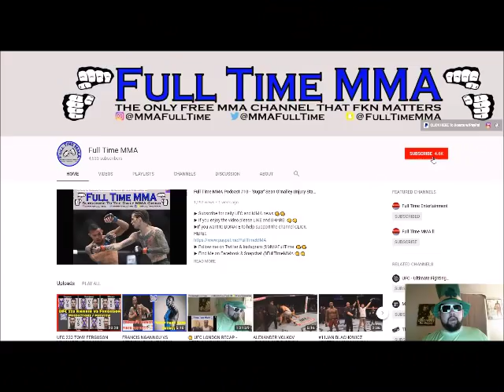STEPHEN THOMPSON VS DARREN TILL ANNOUNCED, MICHAEL BISPING WANTS 'RETIREMENT FIGHT' AT UFC LIVERPOOL